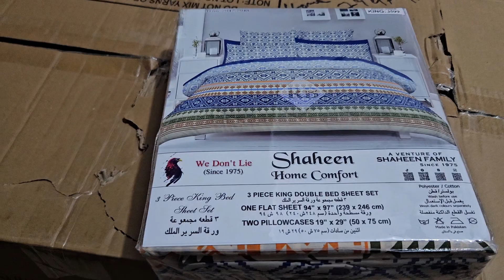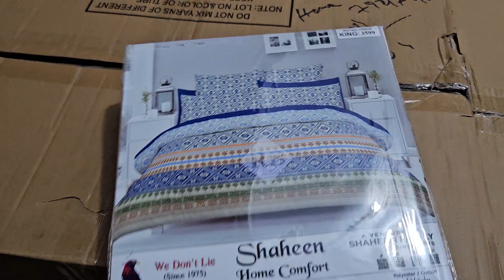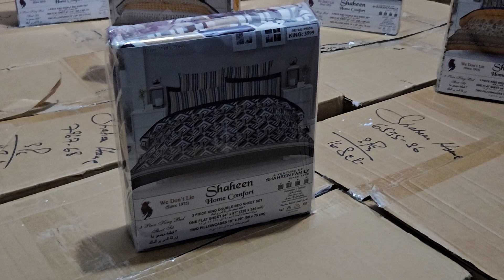A venture with Arabian Textile.Shaheen Home Comfort.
Exciting News! Shaheen Home Comfort Bed Sheets Arrive!

We're thrilled to announce the launch of our brand new Shaheen Home Comfort bed sheets, designed to offer you the ultimate sleep experience. Crafted with the best fabric guaranteed for ultimate comfort and long-lasting color, these luxurious sheets promise to elevate your bedroom space.

Here's what makes Shaheen Home Comfort bed sheets special:

Premium fabric: Indulge in the softest, most comfortable bed sheets you've ever felt.

Guaranteed color: Enjoy vibrant colors that won't fade, wash after wash.

Durable construction: Experience long-lasting quality you can rely on.

Worldwide delivery: Get your dream sheets delivered wherever you are in the world.

Ready to upgrade your sleep game?